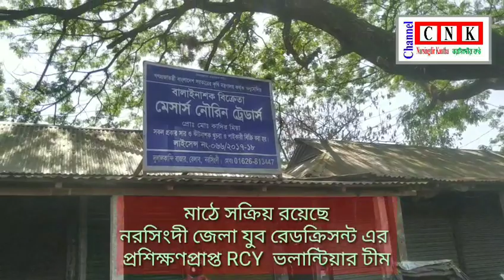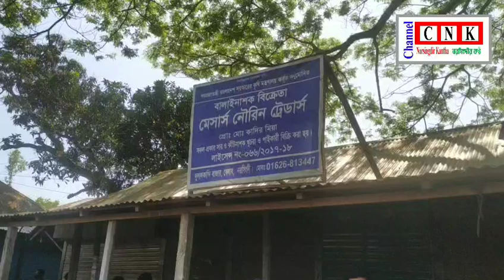রেডক্রিসেন্ট সোসাইটি নরসিংদী ইউনিটের করোনা সচেতনতা কর্মসূচি ২০২০